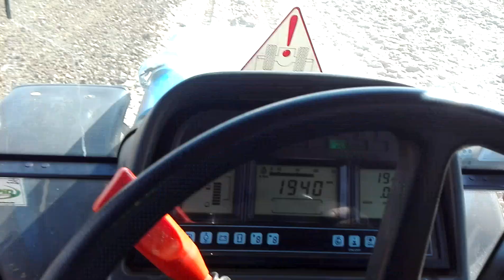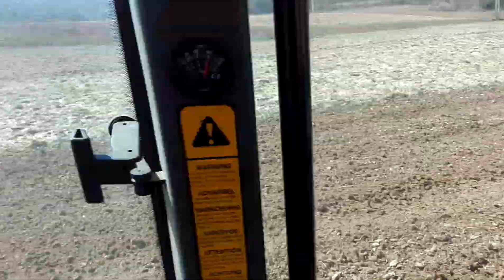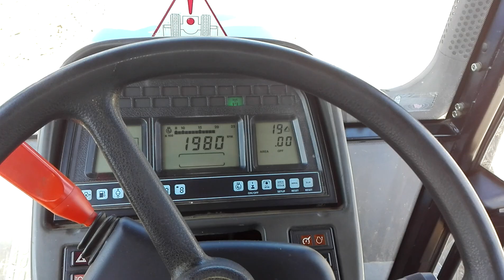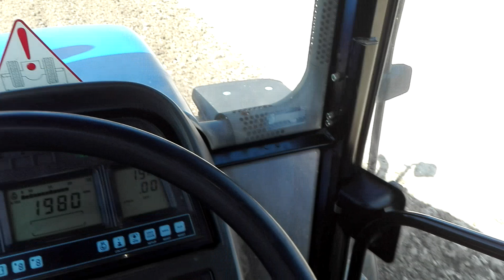ÁSÓBORONÁZÁS NEW HOLLAND 190-EL